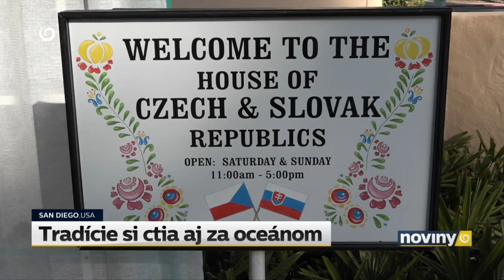House of Czech & Slovak Republics | San Diego | TV JOJ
Množstvo Slovákov odišlo skúsiť šťastie za vidinou amerického sna. Mnohí z nich ostali pracovať a žiť v meste San Diego. Práve tu som navštívil „Česko-slovenský dom“, ktorý ako organizácia funguje od roku 1935. Každý mesiac sa tu stretávajú tí, ktorí chcú osláviť svoje české a slovenské dedičstvo.

copyright to TV JOJ (Slovak Republic)